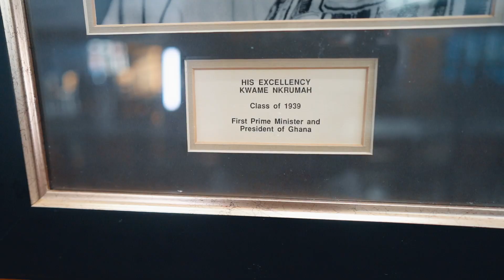Katelyn Hayley Dwarica, Lincoln University of PA - Miss CIAA